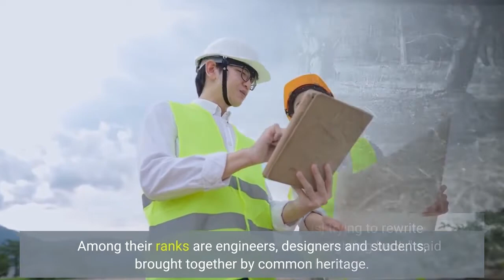A Ukrainian dance troupe in the U S fights disinformation one high kick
After a pandemic hiatus, the Voloshky Ukrainian Dance Ensemble is a little bit rusty. A few times a week, around two dozen semi-professional dancers run through choreography in the basement of the Ukrainian Educational and Cultural Center in suburban Philadelphia. Among their ranks are engineers, designers and students, brought together by common heritage. One that is now under attack."[Russia is] trying to rewrite our history and it's our time to say 'no.' We're fighting back," said dancer Maria Molyashcha. An estimated 57,000 people born in Ukraine and their descendants call the Philadelphia area home, making this the second largest Ukrainian community in the United States, according to Census data. Since the Russian invasion, this diaspora has kicked into high gear: collecting donations, lobbying the federal government to send arms, and educating an American public suddenly focused on their homeland. The Ensemble, which turns 50 this year, sees its role in combating Russian aggression as diplomacy through dance, teaching U. S. audiences about Ukrainian history and culture. Choreographer and executive director Taras Lewyckyj, 59, has been studying Ukrainian dance since he was around 4-years-old."It's a very catchy way of dancing. It's kind of like breakdancing," he said, particularly the hopak, a folk dance said to have evolved from fighting moves performed by the Cossacks. Born in Philadelphia to Ukrainian parents, Lewyckyj grew up speaking Ukrainian and studying the history and culture of his ancestral homeland."I have two sisters and a brother. If father came home and we were speaking English, we would have to write what he heard [in Ukrainian] 50 times on a piece of paper," he said. While he used to chafe at such strict rules, Lewyckyj eventually came to see the U. S. Ukrainian community as "safety deposit box" for a unique culture that has been under attack for centuries."My father's father was shot in front of the family," said Lewyckyj, targeted for promoting Ukrainian language and culture, which was seen as a threat to Soviet control. He sees the same kind of purge happening in Ukraine now, following Vladimir Putin's insistence that Ukraine and Russia are "one people."Some in the troupe were born in Ukraine themselves, so the war feels even more personal. Dancer Khristina Maria Babiychuk, a 27-year-old engineer originally from western Ukraine, moved to the U. S. as a teenager. "After this [war] started, we basically don't have real sleep," she said. Her mom recently returned to Ukraine, bringing military supplies with her. "For three people, they had like 90 suitcases for bulletproof vests and helmets, because this is something that cannot be shipped," said Babiychuk. Her grandfather and uncle still live in Ukraine. In Philadelphia, Ukrainian and Russian immigrants share many of the same spaces. The dancers described family members' tense moments at work, and hearing anti-Ukrainian independence slurs."Even here in the U.